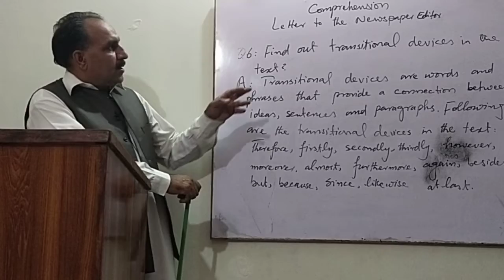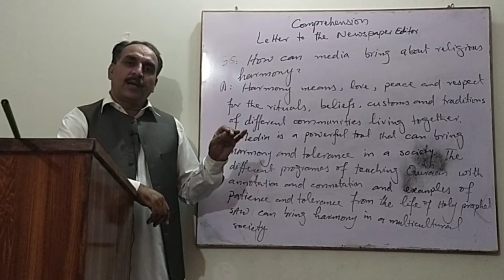9 Class comprehension video 2 letter to the News Paper editor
This lesson is included in kpk text board.